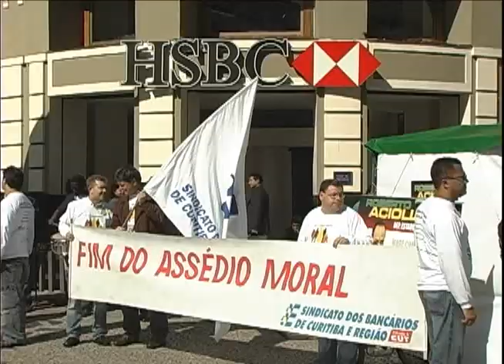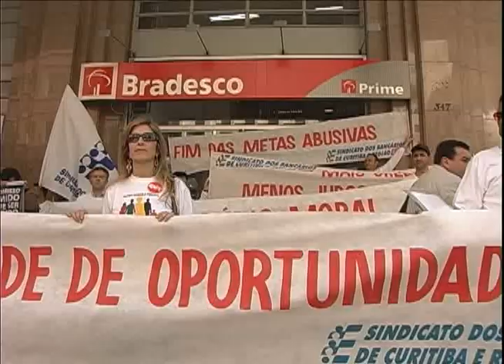Lançamento da Campanha Nacional dos Bancários 2010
Na manhã do dia 19 de agosto, o Sindicato dos Bancários de Curitiba e região fez o lançamento oficial da Campanha Nacional dos Bancários 2010. O ato aconteceu na Rua XV de Novembro, no Centro da capital paranaense.